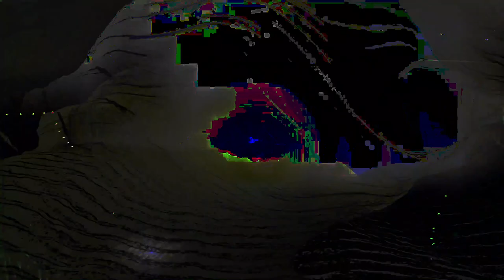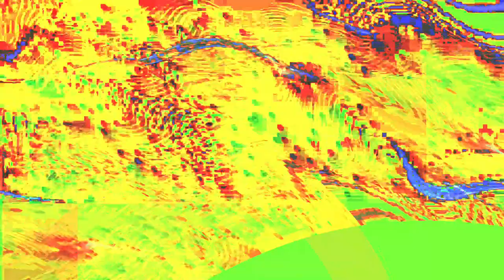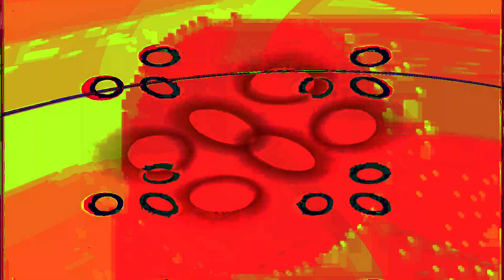Movie 24 07 05 08h26m51s